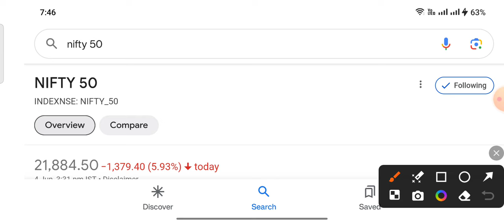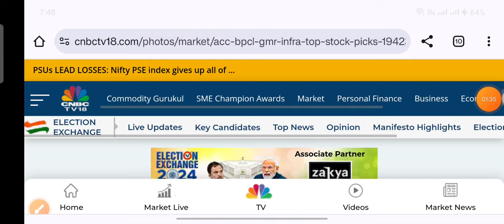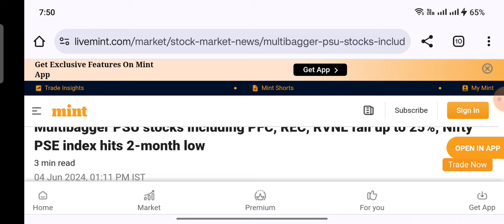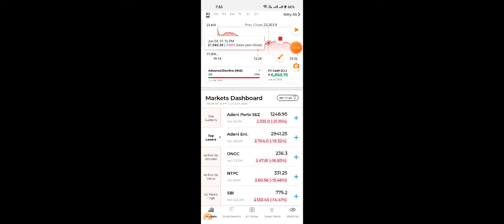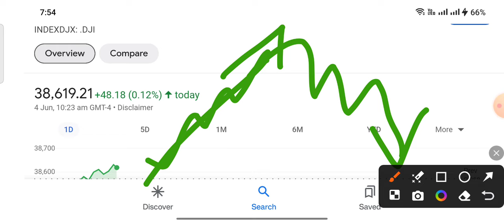5 Strong शेयर मत बेचना गिरावट भी इससे डरता है पलक झपकते बाजी पलटेगी